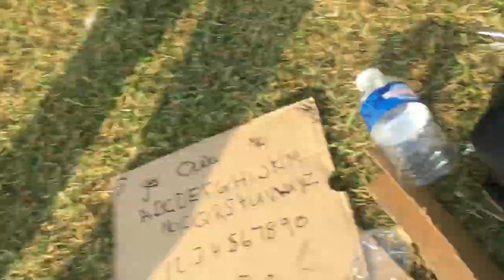THIS ACCTURALLY WORKED OMG!! (OUIJA BOARD SMASH OR PASS EDITION) Ft. DeadLine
Hello guys paul here today we played smash or pass with the ouija board and we got a guy called noah